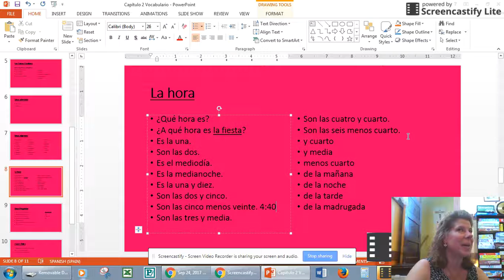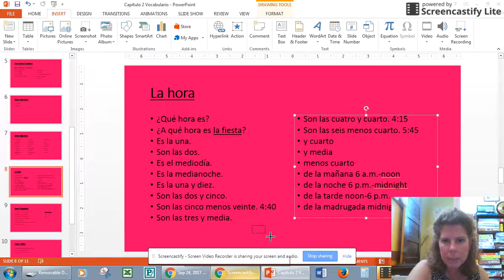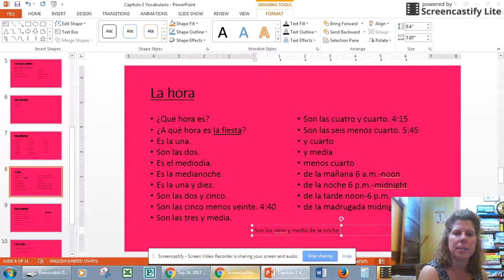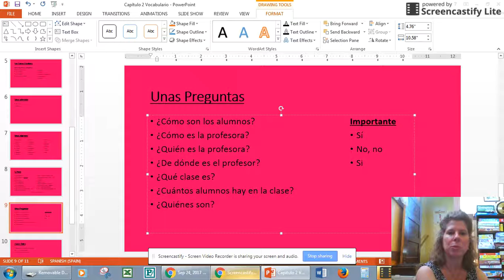Chapter 2, Vocabulario 2